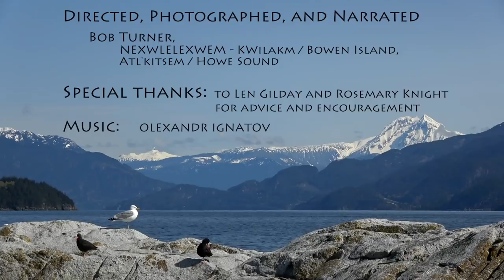Sea Lion Spring - Howe Sound - Atl'kitsem